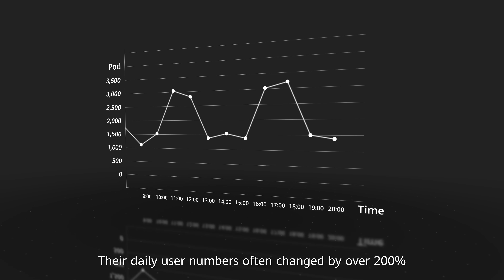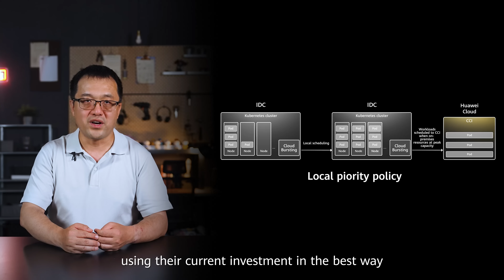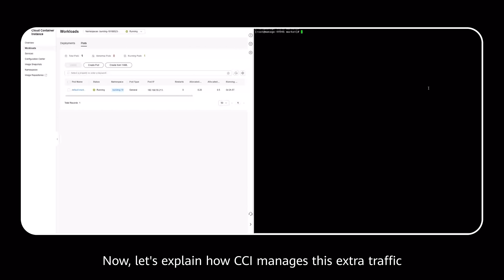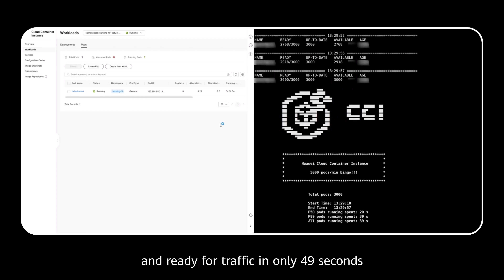Huawei Cloud CCI: Seamlessly Scaling Using Cloud Bursting, with 3000 Pods Provisioned in a Minute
CCI Cloud Bursting Solution extends and enhances traditional cloud bursting. Users can use this solution to dynamically scale public cloud resources to run workloads by simply installing the Bursting add-on. It effectively reduces the complexity of business transformation and help enterprises reduce costs and increase efficiency. Now, Let's see how it works.